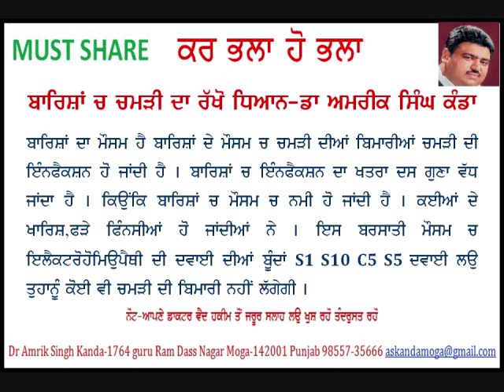SKIN TREATMENT DR AMRIK SINGH KANDA MOGA